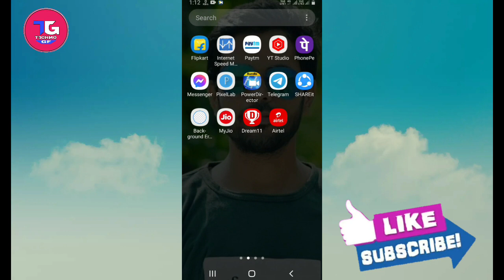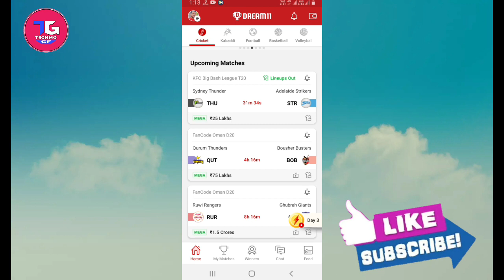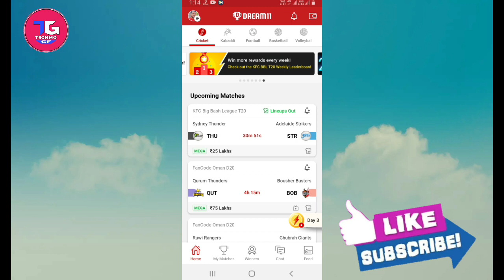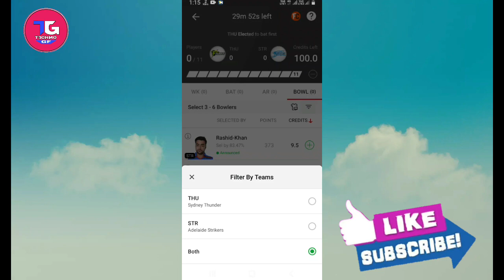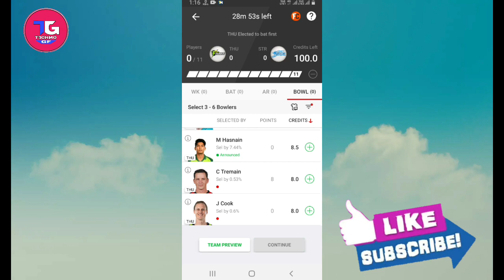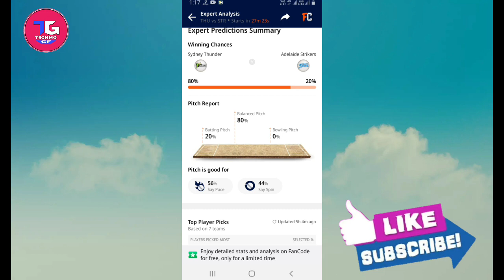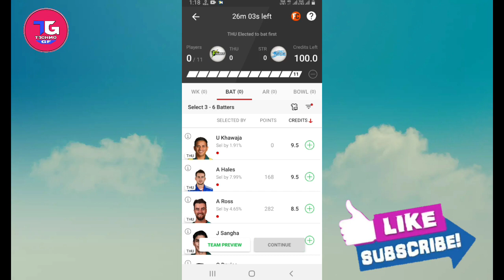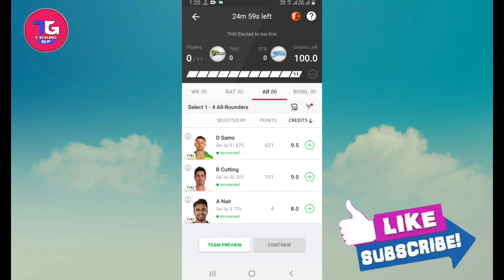Dream11 me Deth over Boller kaise pata kare / How to know Deth over bowler in dream 11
Dosto is video me maine aapko bataya hai ki aap Dream 11 me Deth over bowler kaise pata kar sakte hai how to find deth over baller in dream 11

1.▶️ instagram link👉  I'm on Instagram as @golden_future32. Install the app to follow my photos and videos.